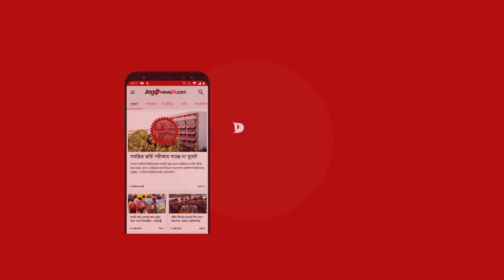বাবা জীবিত না মৃত, জানে না জুয়েলের দুই সন্তান || Jago News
বাবা জীবিত না মৃত, জানে না জুয়েলের দুই সন্তান